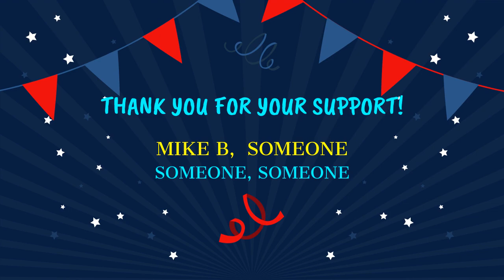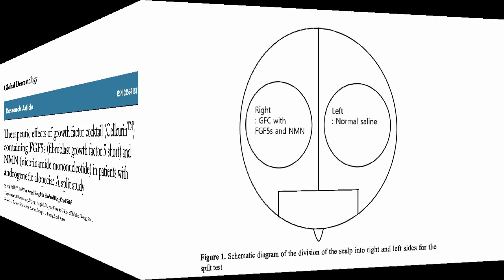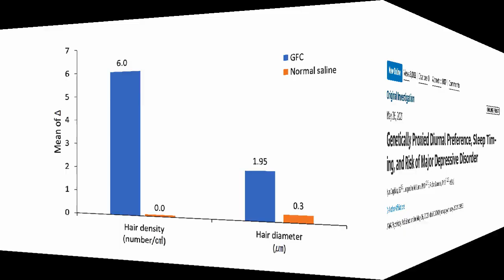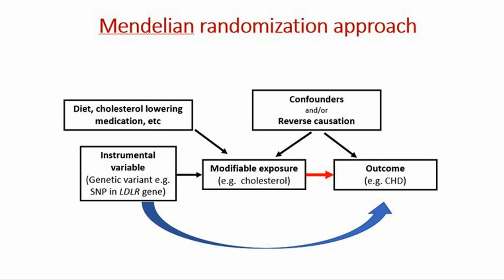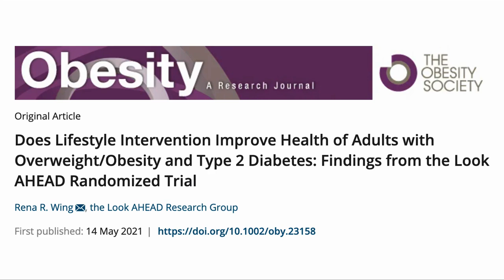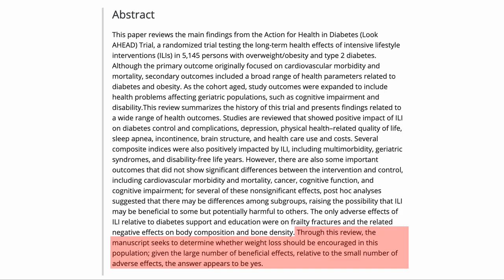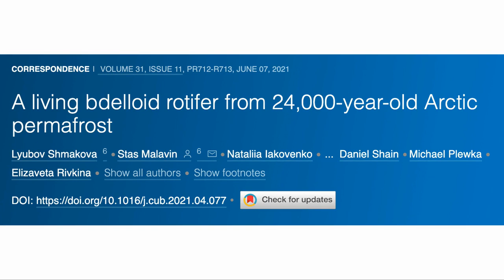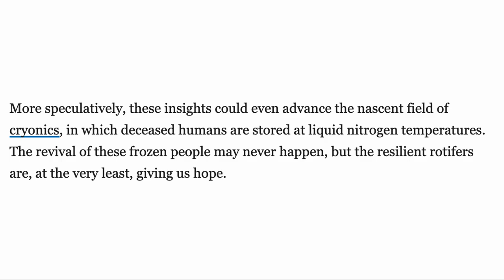NMN In Hair Growth Cocktail | FDA Approves New Alzheimer's Drug | 24K Year Old Living Worm | NS#27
In this Modern Healthspan Newsletter we talk about using NMN in a cocktail of growth factors for hair restoration, the FDA approves a new drug for Alzheimer's, a 24,000 year old rotifer is resuscitated, whether intensive lifestyle intervention is effective with obesity and type 2 diabetes.

Papers referred to in this newsletter
Therapeutic effects of growth factor cocktail (Cellcurin TM containing FGF5s (fibroblast growth factor 5 short) and NMN (nicotinamide mononucleotide) in patients with androgenetic alopecia: A split study - OAText
Biogen Alzheimer’s Drug Wins Historic Approval, but FDA Requires New Trial
Does Lifestyle Intervention Improve Health of Adults with Overweight/Obesity and Type 2 Diabetes: Findings from the Look AHEAD Randomized Trial
Frozen in Siberian Permafrost for 24,000 Years, Microscopic Animal Comes Back to Life

100% Trans-Resveratrol 1000 mg ProHealth